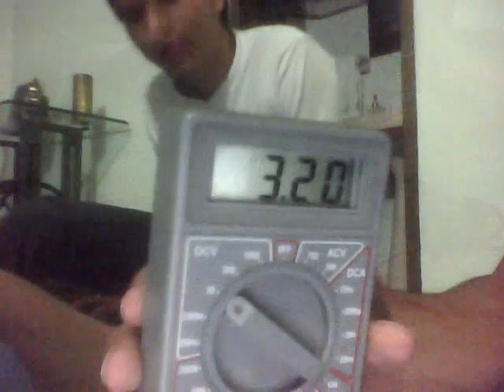como hacer la mejor bateria casera